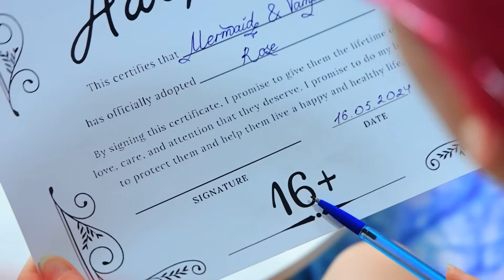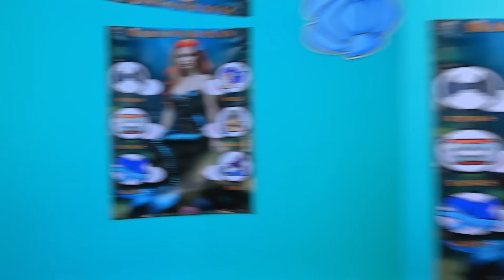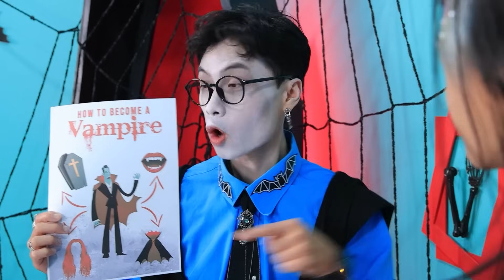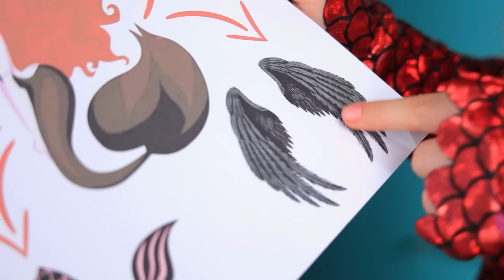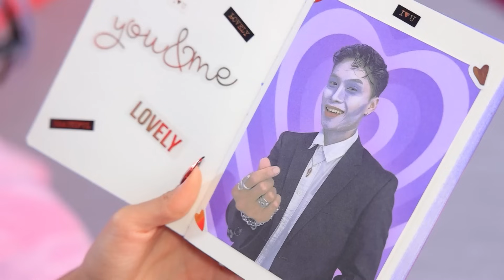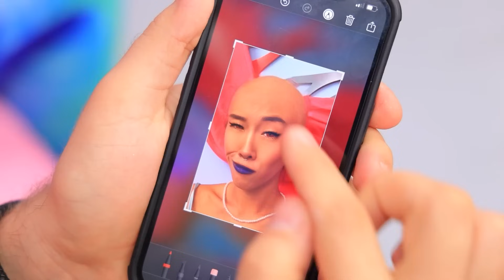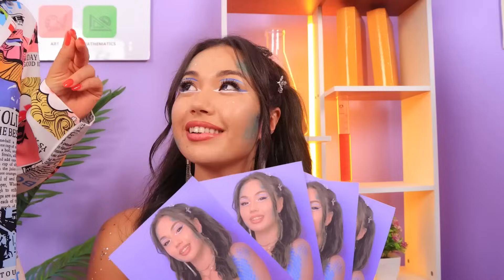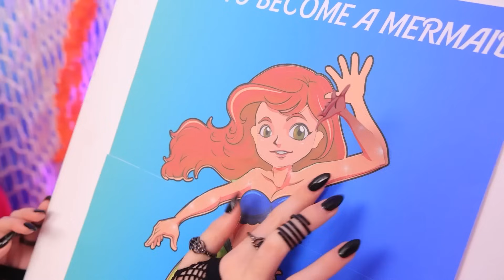إزاي تبقي عروسة البحر! من نيرد إلى عروسة البحر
النيرد اتمنت تبقى عروسة بحر دارك! اتبنتنى عروسة بحر ومصاص دماء!